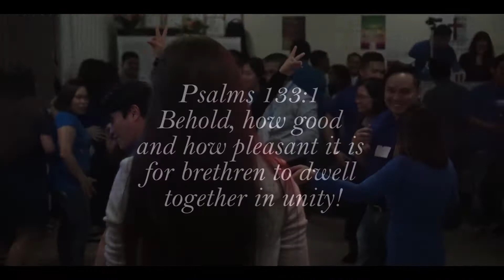Every Praise by Hezekiah Walker JJGCM 10th Anniversary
Every Praise by Hezekiah Walker Dance Cover
Jehovah Jireh Global Church Minitries